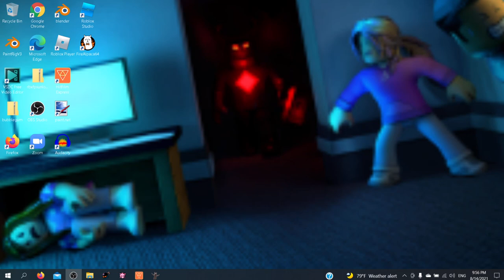im hopeless...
I'm not back, just a thing i want to talk about.